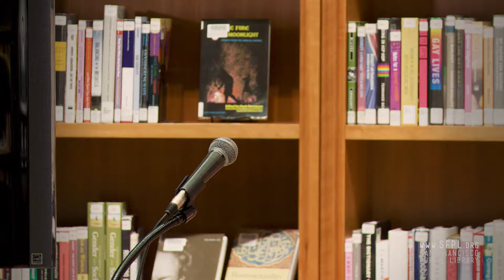Katie Dalla at Radar Reading Series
Katie Dalla earned her BA in Creative Writing at San Francisco State University and her AA in Spanish at City College of San Francisco, where she currently works as an English tutor and class aide for the Writing Success Project. Her poetic roots flourished at City College when she served as president for the Poetry for the People Club and as an editor for Forum Magazine.She has been a featured reader at Voz Sin Tinta, the Flor y Canto Poetry Festival, Pan Dulce Poets, and the Spring 2017 Forum Release Party. She enjoys black lace, red wine, and golden afternoons